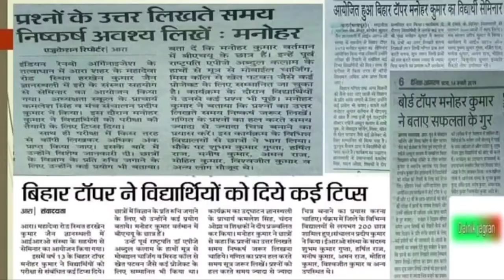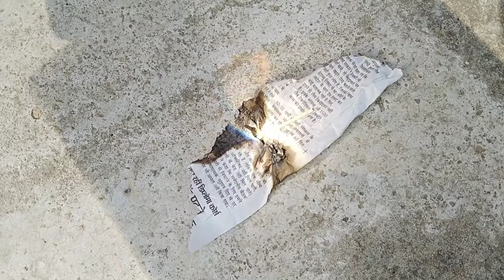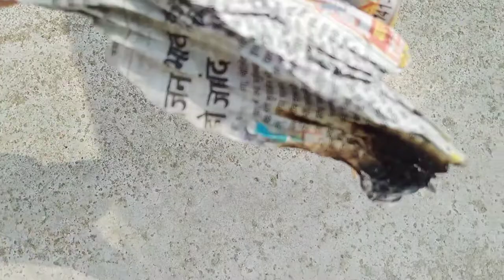Radiometer, Solar Engine & Frensal lense Experiment by Manohar Kumar.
Radiometer works due to temperature difference inside the glass. Black material observed more heat than white material. this is basic principle of radiometer.

frensal lense is flat lense which is made by plastic, this is conversing lense. it converge sun light in one point.